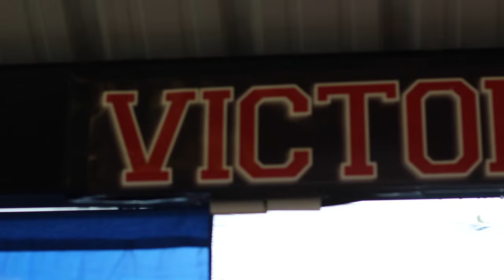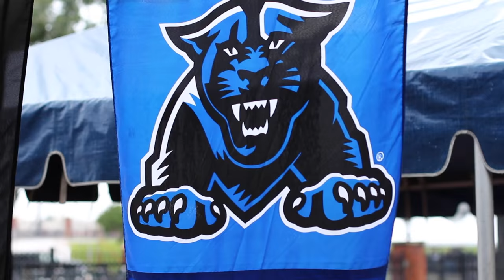New Mexico State vs Louisiana | Ragin' Cajun Tailgate TV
The weather was poor but the spirits were high for Cajun fans. R.B. took to Cajun Field to find out what's on the minds of Cajun fans and more importantly, what's on their grills.